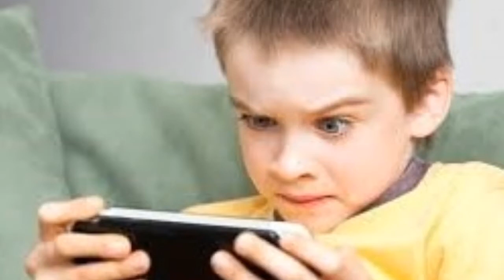Moral Stories Series : Bed Time Story # 1 By Sania Aslam - آؤ بچو سنو کہانی - Progressive TV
Moral Stories Series : Bed Time Story # 1  By Sania Ambreen  Aslam - آؤ  بچو   سنو  کہانی  - Progressive TV provides Educational, Recreational , Motivational and Informative content for kids, students and  for all.